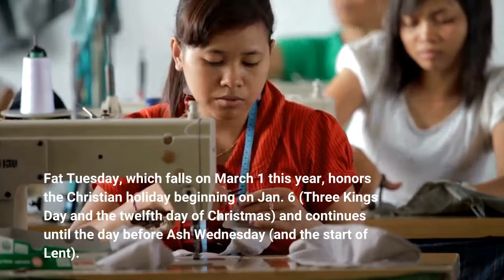Celebrate Fat Tuesday with 3 traditional New Orleans style recipes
Tuesday marks the end of Mardi Gras and a time when folks flood the streets of New Orleans in droves for the grand finale of carnival celebrations. Fat Tuesday, which falls on March 1 this year, honors the Christian holiday beginning on Jan. 6 (Three Kings Day and the twelfth day of Christmas) and continues until the day before Ash Wednesday (and the start of Lent). Many flock to the cherished Louisiana city to see the vibrant costumes, hear the live music and taste the incredible food inspired by New Orleans' melting pot of Black, Cajun, Creole, French and Spanish cultures. Among some of the city's most decorated chefs is Isaac Toups, owner of Toups' Meatery. Toups turns to his upbringing in the heart of Cajun country for his elevated, inventive takes on the cuisine's rustic characteristics. Who better to make a few Mardi Gras meals with on Fat Tuesday than Toups himself? The "Top Chef" alum and repeat finalist for the James Beard Award's Best Chef of the South is showing TODAY Food how to cook up a a few incredible dishes. From his recipes for timeless southern dishes like jambalaya or shrimp and grits to a good ol' fashioned po'boy piled high with root beer pork, Toups transports everyone from their home kitchens to a balmy, bead-ornamented porch in New Orleans. Isaac ToupsIf you've never marinated pork in root beer before, prepare to experience the ultimate pairing of flavors. The sugary, somewhat acidic root beer acts as a tenderizer and after cooking it with the pork, low and slow, for a long period of time, this is a melt in your mouth combination. During Mardi Gras, we cut these po'boys up into small sandwiches and bring them out with us on the parade routes to keep us satiated throughout the festivities. Isaac ToupsWho doesn’t love a good serving of shrimp and grits? In New Orleans, we love barbecue shrimp and, no, it’s not just slathered with some barbecue sauce. This is a traditional NOLA dish made with a lot of seasoning, herbs and damn good grits. Head-on shrimp are coated in a rich and buttery sauce loaded with Creole spice, that, when you plate up is best ladled over the dish so that there's plenty to get mopped up with a loaf of soft, crusty French bread. If you're wary of a two-starch dish, don't be! The soppin' bread may just be the most important part of this and your tastebuds will thank you for it. Isaac ToupsJambalaya is a hearty dish that's steeped in New Orleans' rich Cajun culture. It's like a melting pot of savory, spicy flavors with hot andouille sausage, tender chicken thighs and a base of nice stew vegetables, all of which get mixed into a buttery roux, chicken stock and (as the folks at Toups Meatery like to do) a can of golden amber beer. As all that goodness gets infused together over about an hour-and-a-half, the result is a traditional southern dish that's perfect for feeding the masses. When we have family and friends over during Mardi Gras, I double this recipe and feed everyone.